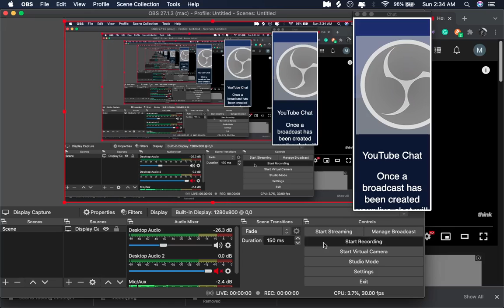Outro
This was going to be my outro for every video but I'm not good at editing yet so it will just be here for now. Live long and stay safe out there.